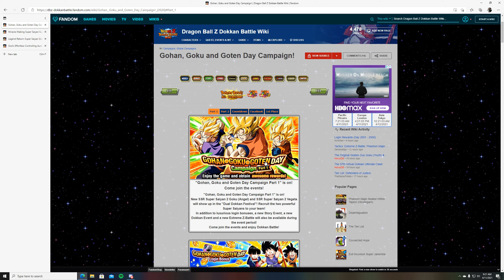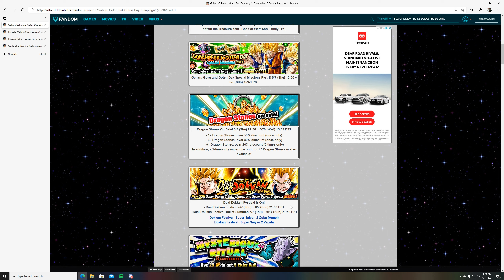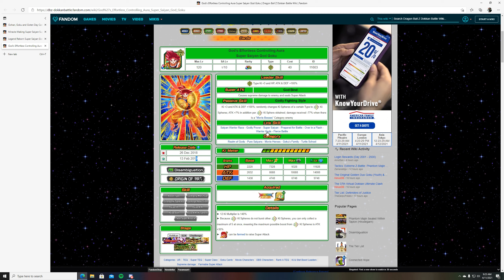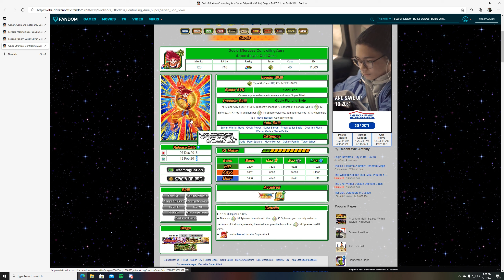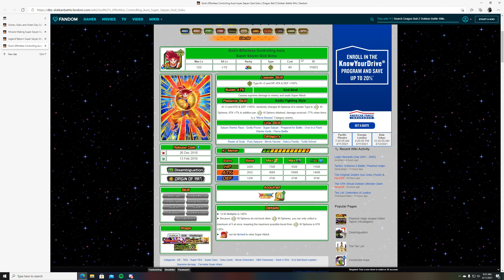Dokkan Battle GOKU DAY BANNER SOON!!?